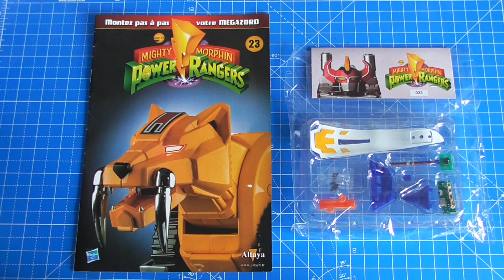Build Your Own Megazord | Altaya | Issue 23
We finish off the Triceratops head today! 4 heads are now done!
Plus, liking and sharing really helps out me and the channel :)